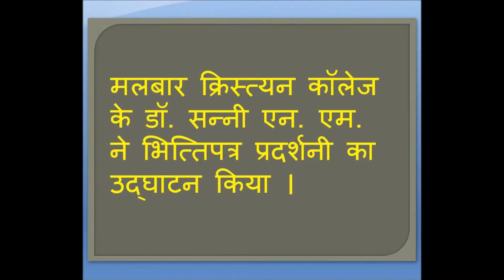HINDI MANCH Milan 2019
HSS HINDI MANCH MILAN 2019